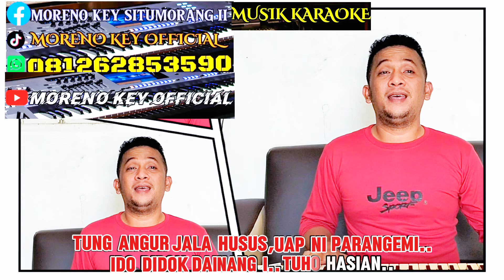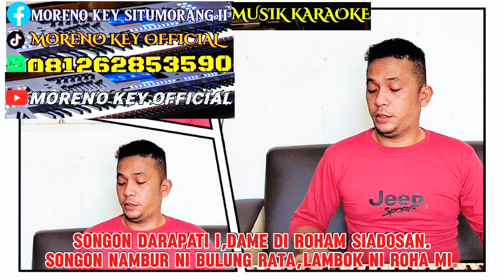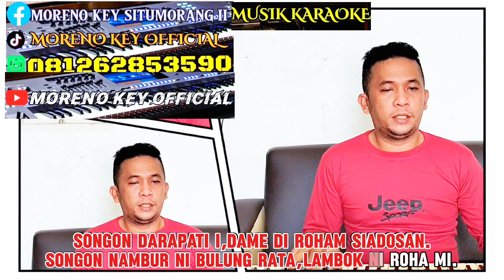KARAOKE GORGAONKU GOARMI NADA PRIA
karaoke lagu batak
judul.gorgaonku goarmi
cipt.sakkan sihombing
musik karaoke
nada pria
moreno key official